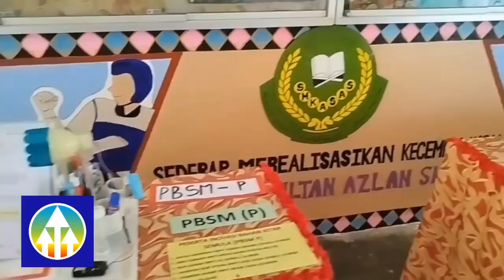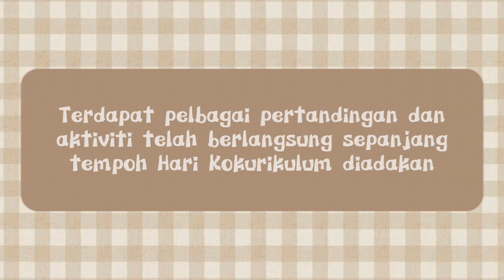Karnival Kokurikulum dan Hari Kantin 2022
Rakaman sekitar Karnival Kokurikulum dan Hari Kantin SMKASAS untuk tahun 2022. Selamat menonton!

Disediakan oleh : Krew TVPSS dan Multimedia